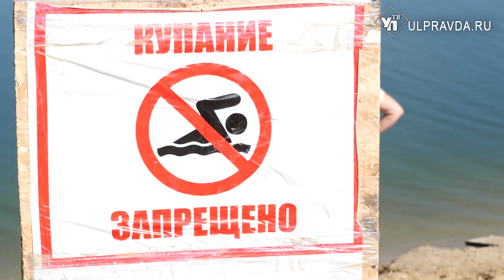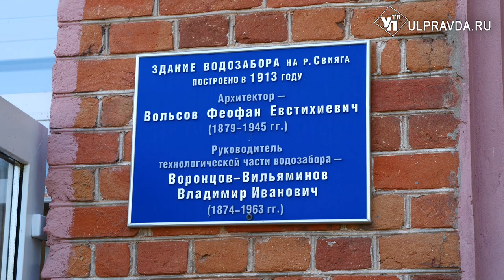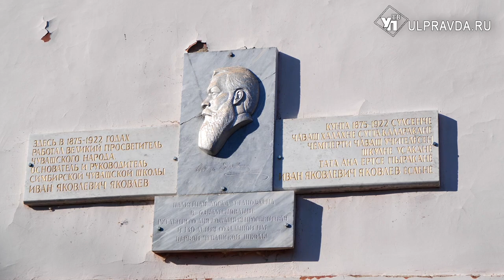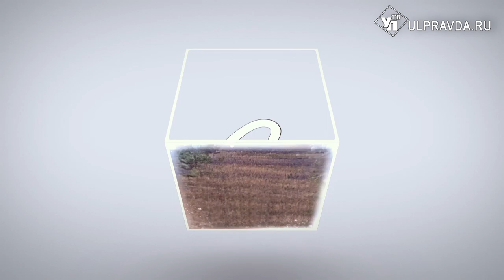Симбирская кругосветка. Где на Свияге водились привидения и как увидеть сердце с высоты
Симбирская кругосветка не раз доказывала, что в поисках красот и необычных историй не нужно отправляться за тридевять земель. Иногда достаточно просто оглянуться вокруг, чтобы увидеть интересное. Именно под  таким девизом мы объехали всю Ульяновскую область, заглянули в её самые потаённые уголки, побывали в самых заповедных местах. Но ещё никогда мы не были так близки к этой истине, как в сегодняшнем нашем путешествии.